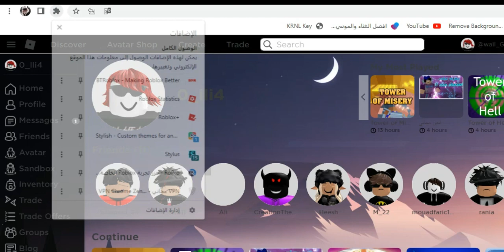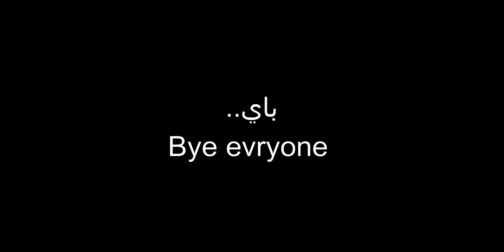كيف تغير خلفية روبلوكس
مشاهدة ممتعة👍😀